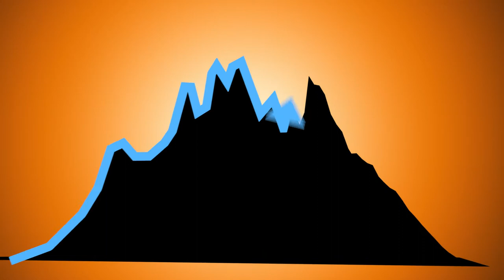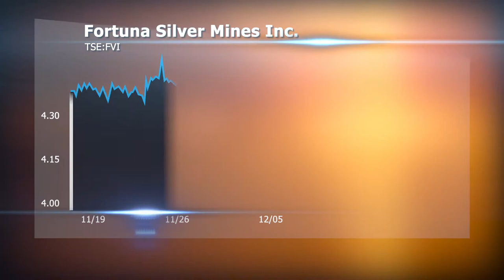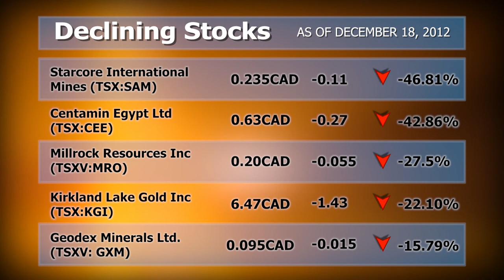Mining Minutes Wrap Up: Fortuna Silver CEO Talks 2013 Goals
--- Agree? Disagree? Join the conversation @ The Kitco Forums and be part of the premier online community for precious metals investors -- Or join the conversation on social media: @KitcoNewsNOW on Twitter --- Kitco News on Facebook